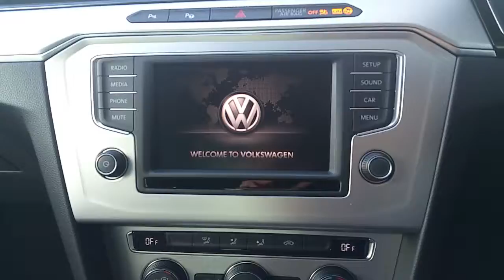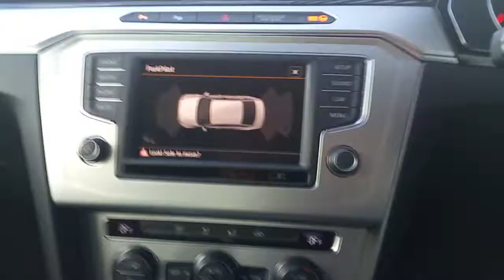171D8951 - 2017 Volkswagen Passat CL 2.0 TDI M6F 150HP 4D 32,950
Here is a video of our 171D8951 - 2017 Volkswagen Passat CL 2.0 TDI M6F 150HP 4D 32,950. Please contact Akil Shamsheer to arrange a test drive today. Joe Duffy Volkswagen Swords 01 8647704 infojoeduffyvolkswagen.ie